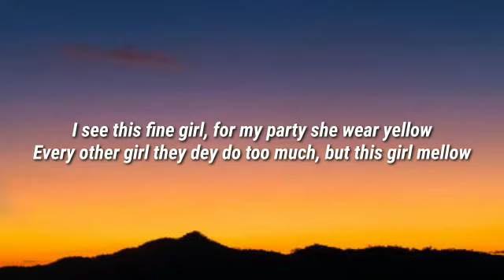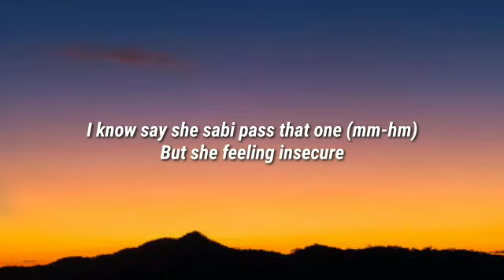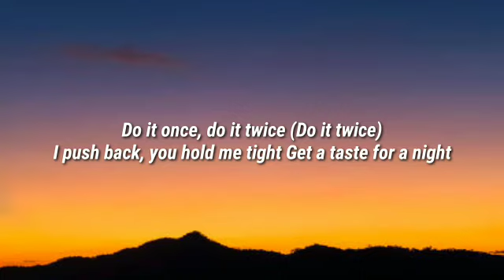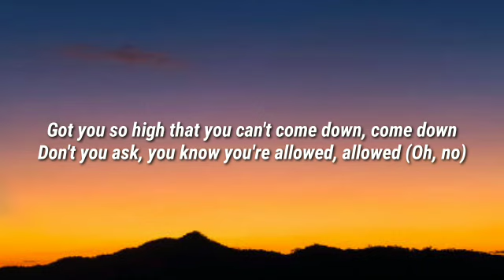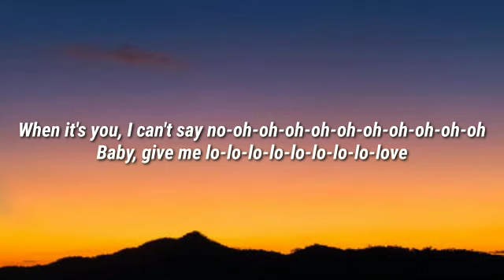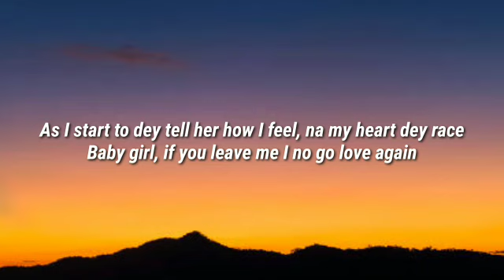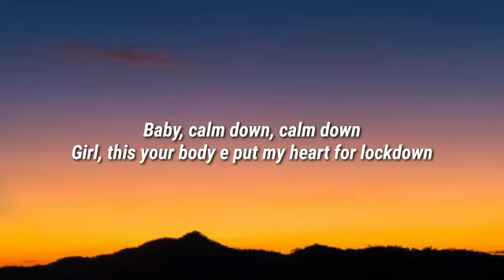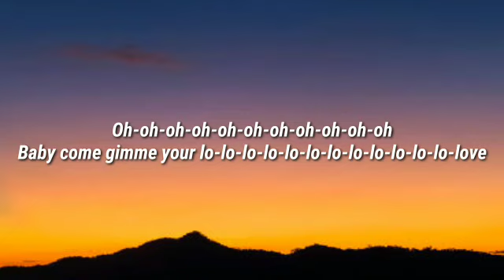Rema, Selena Gomez - Calm Down (Lyrics)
Lyrics
Overview

Lyrics

Listen

Videos

Artists

Main results

Another banger